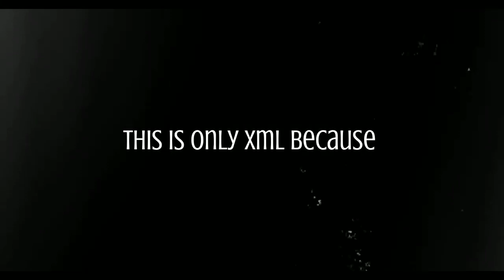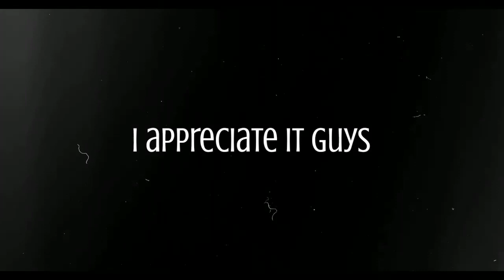3k giveaway | Alight Motion Pack (cc, shakes and etc)